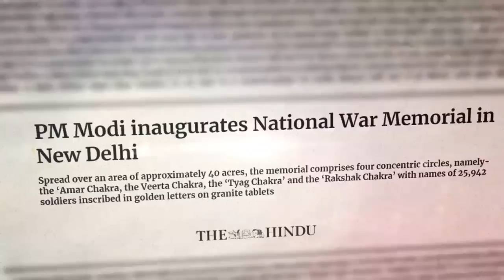National War Memorial is a tribute to the unwavering courage of Indian soldiers : PM Modi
PM Modi inaugurated the world-class National War Memorial, immortalizing India’s bravehearts and epitomizing their valour and sacrifice. The memorial also serves as a reminder of the strength of the Indian Armed Forces, battle ready to protect India’s territorial integrity and sovereignty.